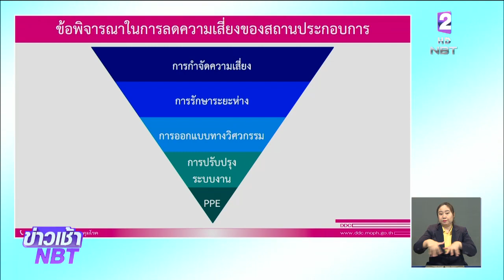"สาธารณสุข" เตรียมพร้อมรับมือ "โควิด-19" ระบาดระลอก 2